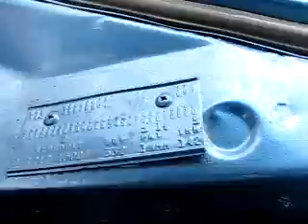1958 dodge coronet coupe walk around